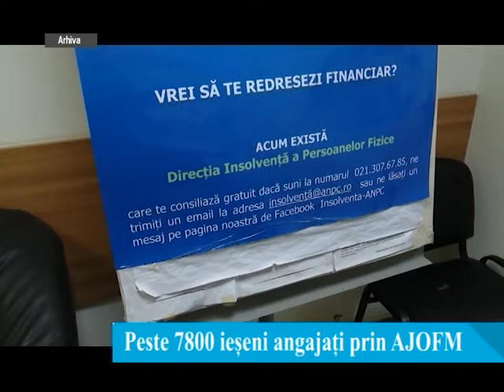7.801 persoane angajate prin intermediul AJOFM Iaşi în anul 2021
Ca urmare a aplicării măsurilor de stimulare a ocupării prevăzute de legislaţia în vigoare de către AJOFM Iaşi, în anul 2021 au fost ocupate pe piața forței de muncă 7.801 de persoane, aproximativ 68% din cele 11.482 de persoane care au beneficiat de servicii specializate de ocupare (mediere şi consiliere). Măsurile de mediere a muncii, informare şi consiliere profesională, ca servicii specializate oferite de serviciul public de ocupare, au o pondere însemnată în totalul măsurilor care au condus la ocupare.